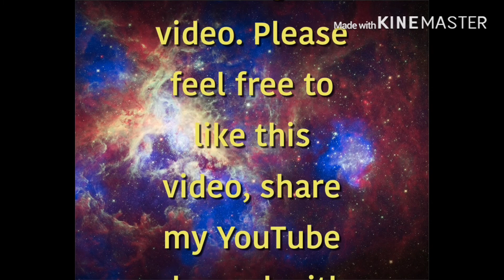The Act Of Contrition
👋Hi everyone,👋
🌷I hope you are blessed by this video!🙌🏻  💕🕊🕊 May it help you grow deeper in your faith during the season of Lent or other times you choose to watch it through out the year.

💜To find prayers for The Stations Of The Cross and other Catholic prayers, please feel free to check out this web sight , For these are the prayers that I used to inspire me to make my own reflections.

✝️JESUS L❤️VES Y😍U!!